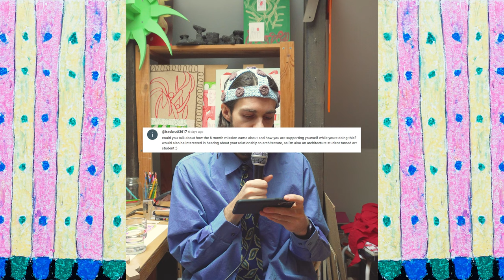one day we will all be dead(stop caring)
Hello and welcome to the show, episode 43. My name is Carl, I`m an artist and here I share my process and progress working on different projects every week.

From 1 September - 1 March, I will give it my all to still be working full-time as an artist at the end of that period. Trying new strategies and setting up new goals for the future. Let's go!

Stay weird:)